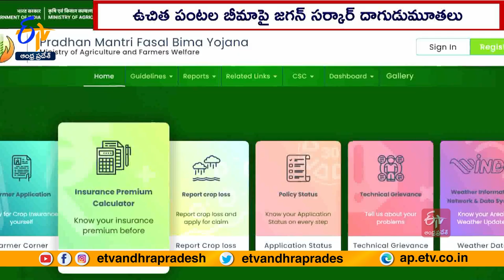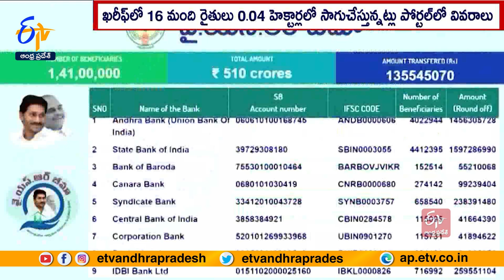Ghantaravam 9 AM | Full Bulletin | 7th December 2023 | ETV Andhra Pradesh | ETV Win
7th December 2023 | 9 AM | Ghantaravam | News Headlines | ETV Andhra Pradesh